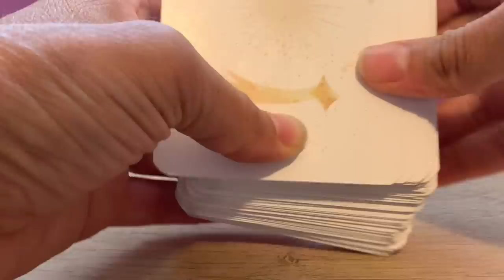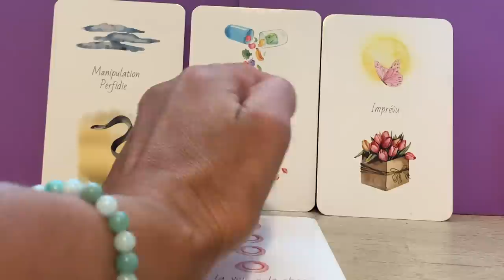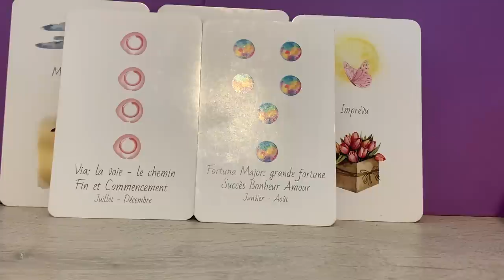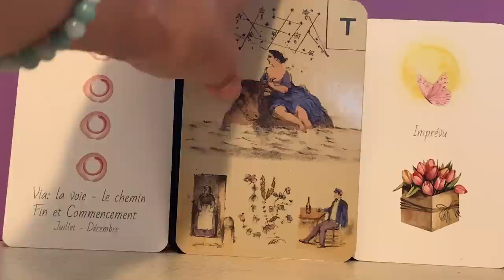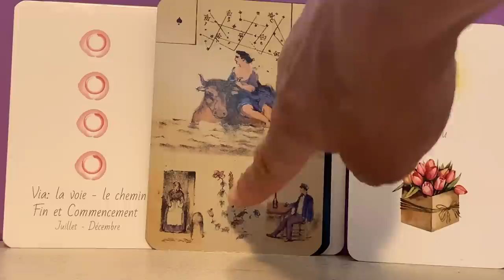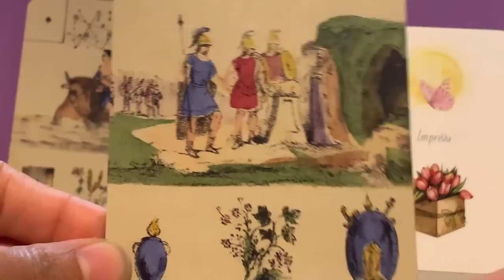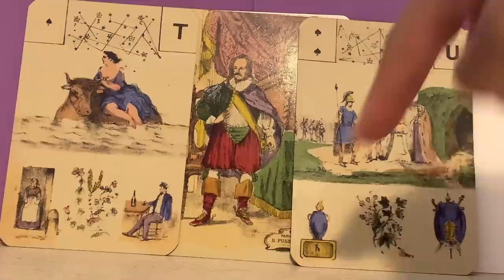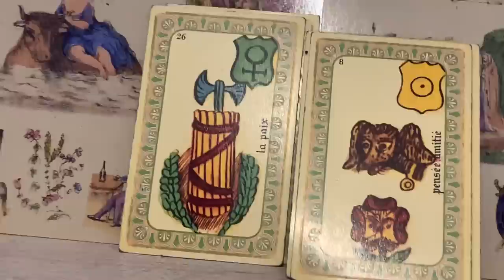FIN D'UNE SITUATION POUR UNE AMELIORATION !